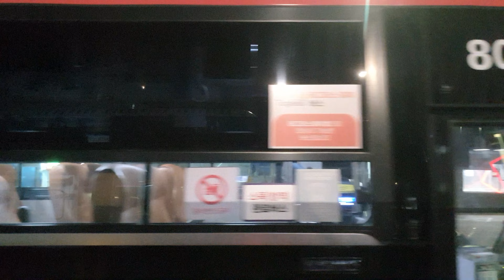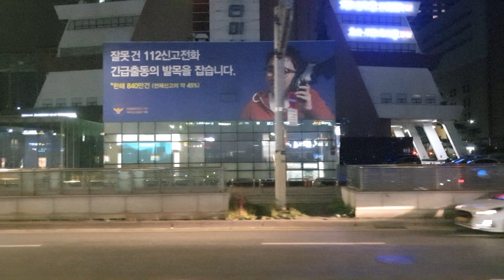서울 452번 버스 「양재→중앙대」 야간 측면 주행영상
[4K] 서울시내버스 452번 양재→중앙대
구간 야간 좌측 측면 1배속 주행영상 (차창 풍경영상)

(주요경로)
양재→강남대로→논현→고속터미널 앞→국립서울현충원 앞→중앙대 앞

2023년 6월 촬영